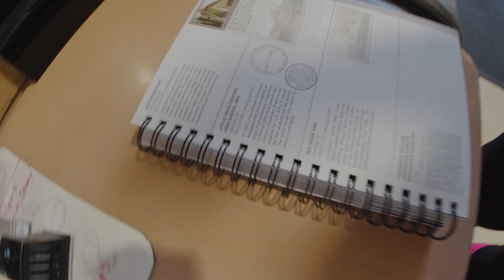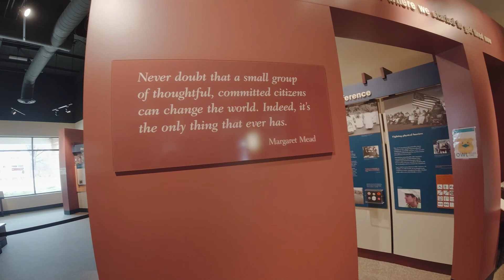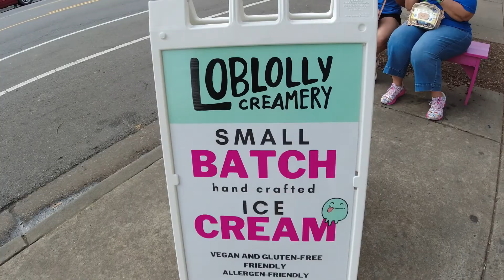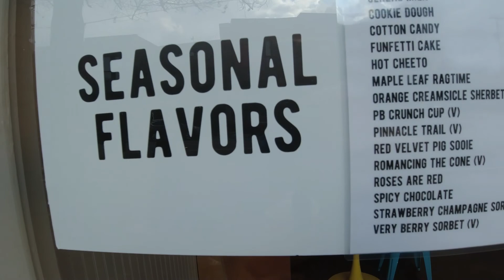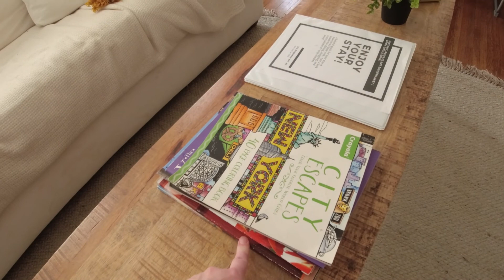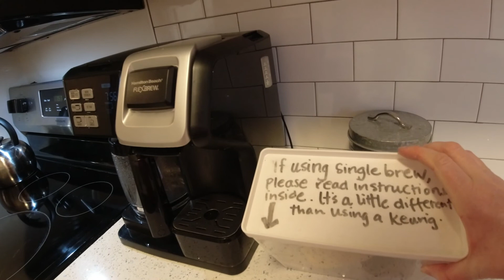Little Rock - the food, the AirBnB stay, and Central High School National Park Historic Site.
Our last video from Little Rock shows some of the great places we ate at including trying catfish!  We toured the Central High School National Park Site and share our great AirBnb find that was perfectly located.  From this video:

Journey with us through the 50 states 1 race at a time on your runcation adventures - Run 50 States My Way